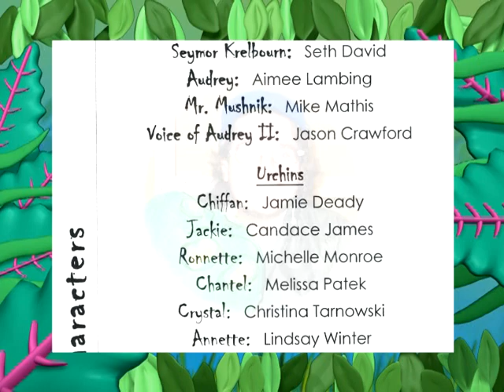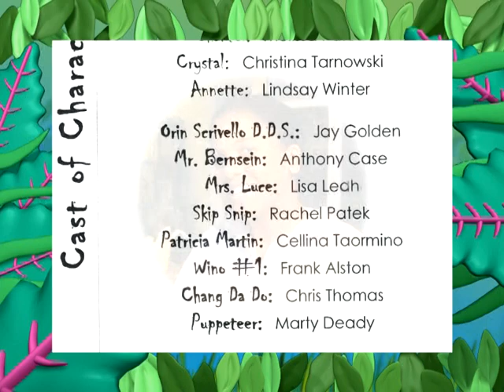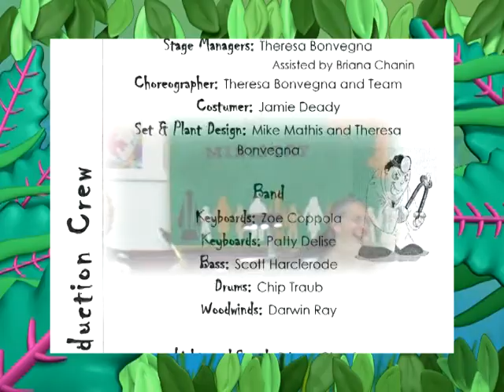Little Shop of Horrors 1